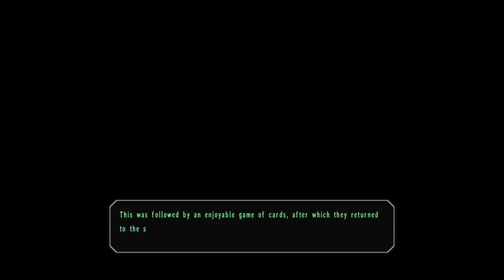"The Hot Springs Episode" - Trails in the Sky FC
Part 12 of my playthrough. Things really start to ramp up in the Zeiss region here.